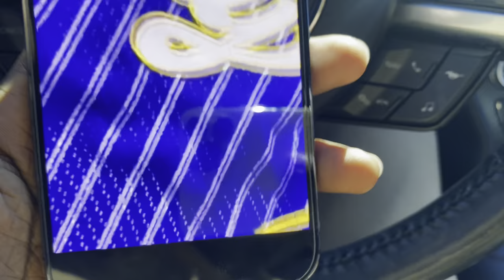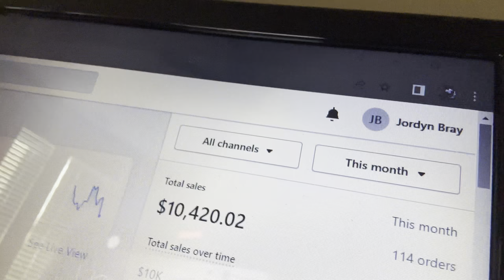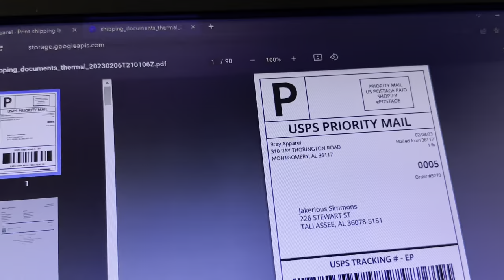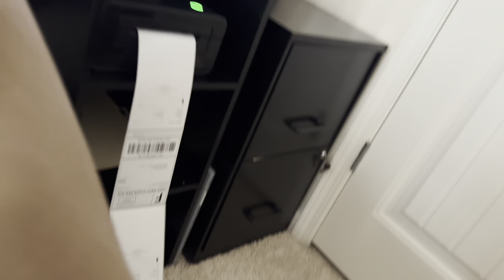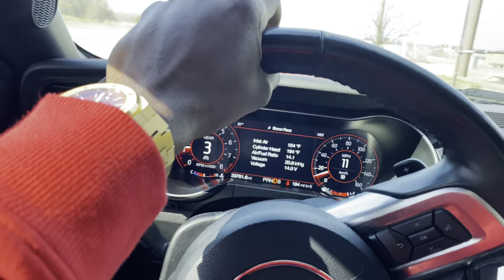What Its Like Owning A 6 Figure Clothing Brand | Day In The Life Of A 6 Figure Brand Owner. VLOG #2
Business Facebook-Anthony Lindsey Real Estate